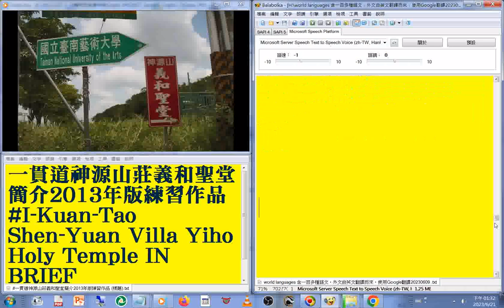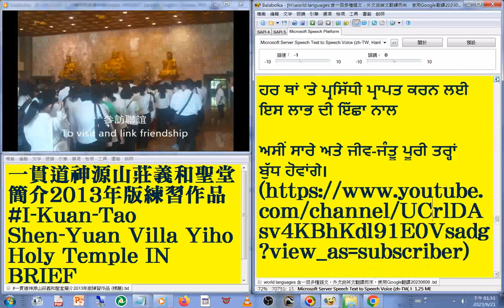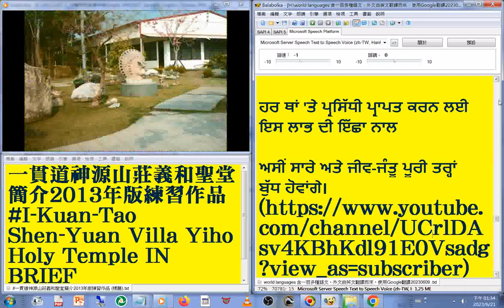80#旁遮普文 版#國語 發音#中英對照 字幕#world languages 含一百多種語文，外文由英文翻譯而來，使用Google翻譯20230613#一貫道神源山莊義和聖堂簡介2013年版練習作品